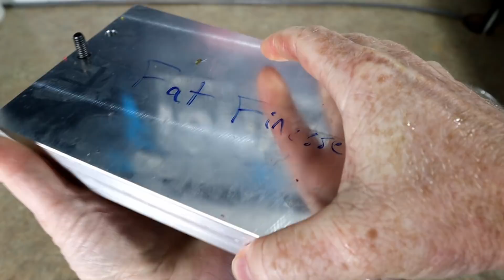The Mold That Makes TWO DIFFERENT BAITS???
World's Worst Fishing Merch!!